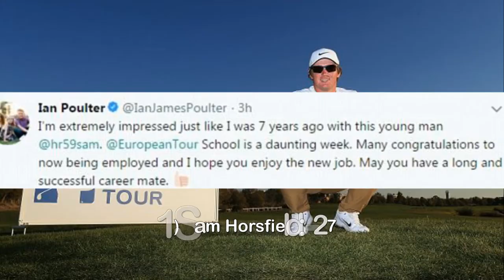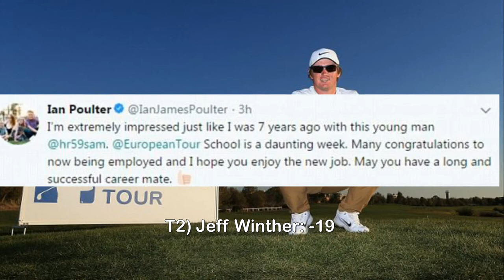Sam Horsfield earns European Tour card for first time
after winning Qualifying School final stage in Spain
by eight shots.England's Sam Horsfield completed a dominant display at the European Tour Qualifying School final stage to earn his card for the first time.The 21-year-old, who was tipped for the top by Ryder Cup star Ian Poulter when he qualified for the US Open as an amateur two years ago, shot a closing 63 at Lumine Golf Club's Lakes Course to win by eight shots on 27 under par.Poulter soon took to Twitter to congratulate his compatriot, writing: 'I'm extremely impressed just like I was 7 years ago with this young man @hr59sam. @EuropeanTour School is a daunting week. Many congratulations to now being employed and I hope you enjoy the new job. May you have a long and successful career mate.'